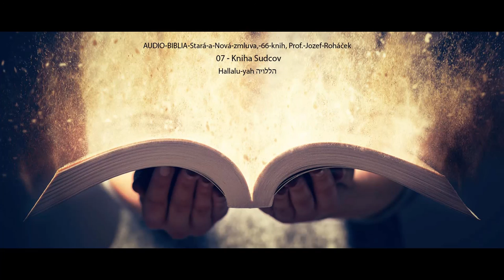07 Kniha Sudcov